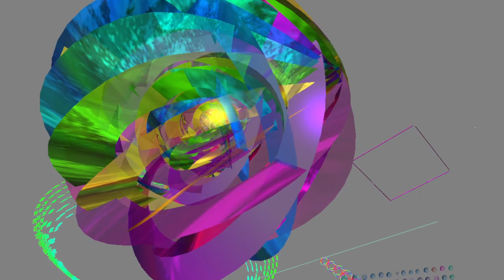ooh 2024 05 17 11 55 32